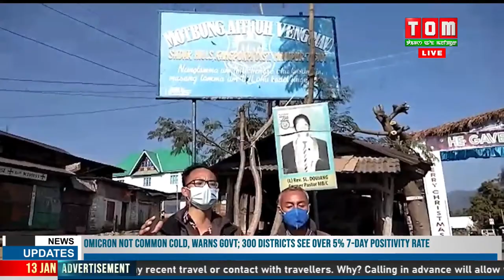LIVE | TOM TV HOURLY NEWS AT 11:00 AM, 13 JAN 2022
TOM TV HOURLY NEWS AT 11:00 AM, 13 JAN 2022